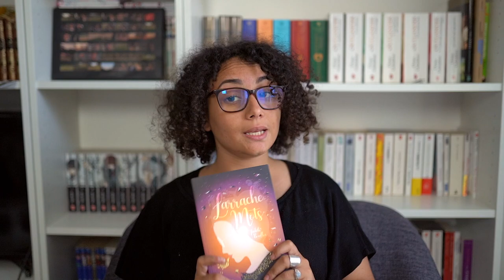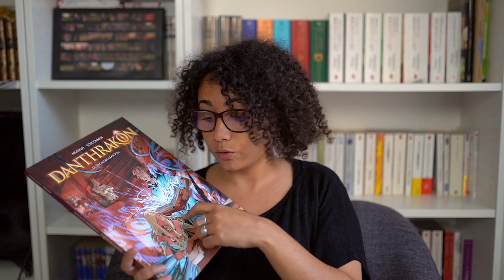Pumpkin Autumn Challenge | Ma P.A.L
Voilà ma Pile à Lire pour le PumpkinAutumnChallenge !!! 📚 Plus de vidéos

La passe miroir :
📖 Les fiancés de l'hiver  :

L'arrache mots :

- Eragon le recueil de nouvelles :

- Five feet appart :

ET SINON : NON ce n'est pas le tome 4 de la passe miroir, juste l'épreuve non corrigée du tome 3 ;)

Cette vidéo n'est pas une sponso'.

Ce qui veut dire que je touche une petite commission sur les ventes faite au travers de ceux-ci mais si vous avez la possibilité d'acheter en librairie préférez toujours les libraires

 - mais vous avez quand même le droit de me soutenir héhé - :)

Emilie ⚆